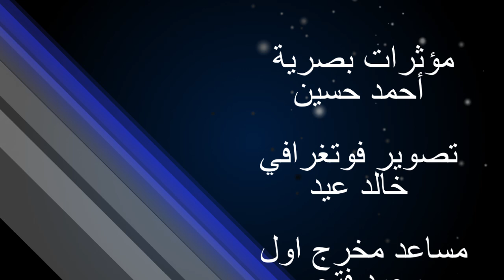لقاء مع الناشط السياسي محمد هاشم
من قلب الميدان لقاء خاص مع الناشط السياسي محمد هاشم